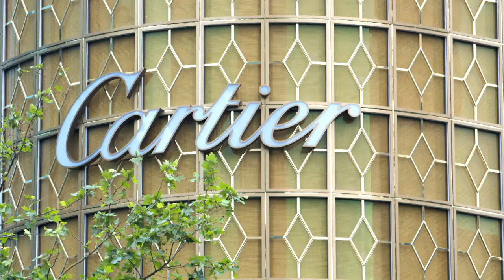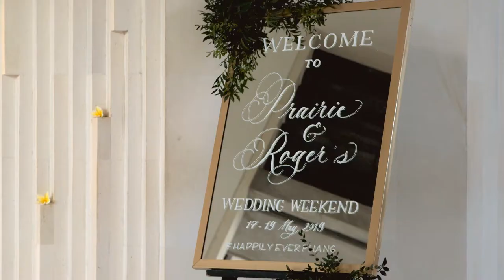Million Dollar Wedding Planner - a BBC Documentary Preview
A BBC documentary to better understand the culture, mindset, and attitude of modern affluent Asians through the lens of a ritual that's as ancient and traditional as weddings.  The team at The Wedding Atelier was the platform that provides a glimpse into the evolving attitudes on traditions vs the modern world, showcasing the emerging confidence of a people that usually value privacy, and ultimately a celebration that bonds us all regardless of time or culture.  We invite you to check your local media outlets for the full documentary.  Thank you to BBC for working with us.